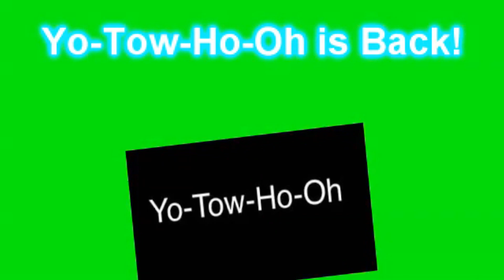Row Row Row Your Boat 3, The Yo Tow Ho Oh Returns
Blue Box is Gone,
Welcome Back Yo-Tow-Ho-Oh,